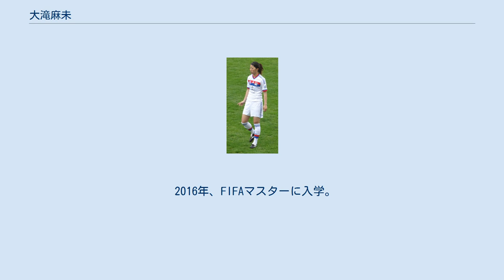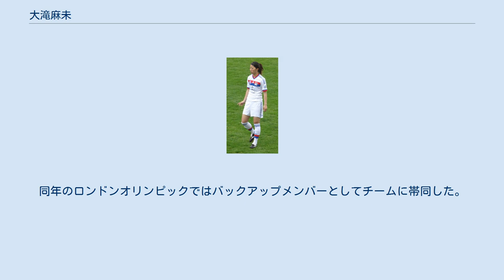大滝麻未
オリンピック・リヨン_(女子)の選手
浦和レッドダイヤモンズ・レディースの選手
ジェフユナイテッド市原・千葉レディースの選手
大滝 麻未（おおたき あみ、1989年7月28日 - ）は、神奈川県平塚市出身の女子サッカー選手。
ジェフ千葉レディース所属。
ポジションはフォワード。
日本代表として3試合出場。
2017年7月、FIFAマスターを修了。
 小学校1年生のとき兄の影響でサッカーを始める。
中学および鎌倉高校時代は、地元のクラブチーム横須賀シーガルズでプレーした。
卒業後、早稲田大学に進学し、2008年、2010年には関東女子サッカーリーグの得点女王となった。
また2009年のユニバーシアード・ベオグラード大会で活躍したことでカナダのヨーク大学から誘いを受け、2カ月半留学。
同国の大学選手権において14試合14得点という成績を挙げて得点女王と最優秀選手に輝いた。
また、2011年のユニバーシアード・中国大会でも6試合8得点という成績で得点女王となった。
 オリンピック・リヨン 2012年1月、ユニバーシアード中国大会での活躍が同大会に参加していたフランス代表コーチの目にとまり、同者がアシスタントコーチを兼任していたフランス女子サッカーリーグ1部（ディヴィジオン・アン・フェミニン）所属オリンピック・リヨンのトライアウトに招待され、そのまま契約に至った。
リヨンは2010-11シーズンまでリーグ5連覇中、フランスの女子クラブとして初めて完全プロ化した名門であった。
 同年3月21日、UEFA女子チャンピオンズリーグ準々決勝の対ブロンビー戦でデビュー（試合は0-4でリヨンの勝利）。
4月28日、女子フランス杯（クープ・ドゥ・フランス・フェミニン）の対アラス戦でハットトリックを達成した（試合は0-8で勝利）。
5月17日、チャンピオンズリーグ決勝のフランクフルト戦では88分から途中出場し、チームは2対0で勝利。
日本人としてチャンピオンズリーグ決勝のピッチに立った3人目の選手になると同時に、優勝メンバーともなった。
 2012-13シーズンはレギュラー奪取とはならず、個人としてリーグ12試合10得点、カップ戦では1試合2得点という成績で、チームはリーグ優勝とカップ優勝の二冠を達成した。
またシーズン中の11月には本年創設された国際女子サッカークラブ選手権のため来日。
1回戦の日テレ・ベレーザ戦では5-1と大量リードした後半18分から出場したが得点はならず（チームは5-2で勝利）、決勝のINAC神戸レオネッサ戦は不出場に終わった。
チームは2対1で勝利し、本大会の初代女王となっている。
 浦和レッズレディース 2013年6月27日、シーズン途中の日本女子サッカーリーグ1部（なでしこリーグ）に所属する浦和レッズレディースと契約を結んだことが発表された。
当時浦和はリーグ8位に低迷しており得点力を見込まれていたが、本シーズンはリーグ3試合、カップ戦には2試合出場で無得点という成績となり、チームもリーグ6位に終わった。
2014年シーズンにはチームが5年ぶりのリーグ優勝を達成したなかで、18試合3得点という成績だった。
 EAギャンガン 2014年12月5日、フランス女子1部のEAギャンガンへと移籍することが発表された。
背番号4。
ギャンガンでの2014-15シーズンはリーグ5試合2得点、カップ戦3試合無得点という成績で、最終節のリヨン戦終了後に25歳で選手生活からの引退を発表した。
 2016年、FIFAマスターに入学。
2017年7月、同大学院を修了。
 2017年8月、現役復帰し、フランス女子1部に所属するパリFCに加入。
 2018年1月22日、なでしこリーグ2部に所属するニッパツ横浜FCシーガルズへの加入が発表された。
その年、11得点を上げリーグ得点王を獲得した。
 2019年1月29日、ジェフユナイテッド市原・千葉レディースへの加入が発表された。
 同年7月、熊谷紗希、近賀ゆかりらと共に、「女子サッカーの価値向上」と「地域や社会の課題解決」を目的に一般社団法人なでしこケア (略称: なでケア)を設立。
大滝は女子サッカーの社会的地位の向上を願う選手たちの声を取りまとめ、団体を創設した。
 2020年12月30日、クラブからのニュースリリースで202...